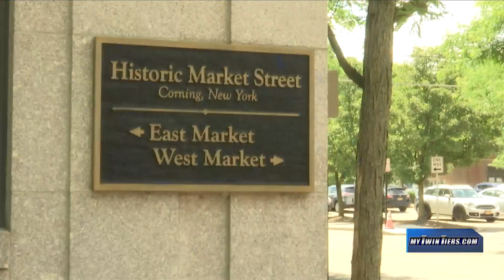Corning’s six-day long Fourth of July event is this weekend